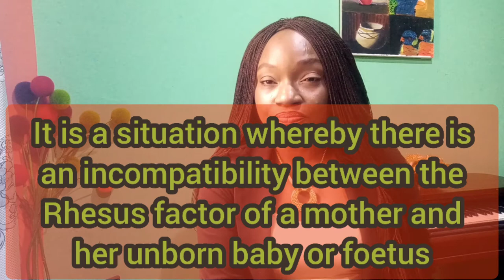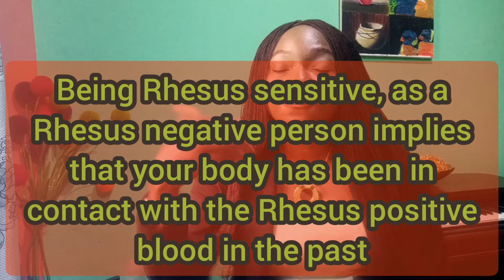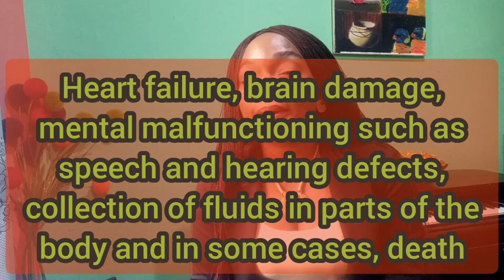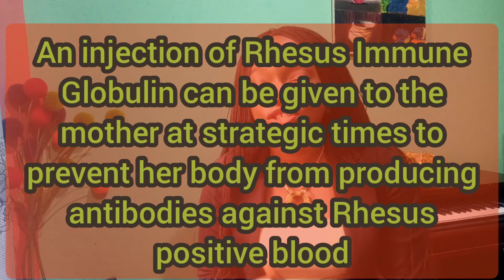MISCARRIAGES | Rhesus Incompatibility | What could be the cause?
This video deals with some of the factors that affect prenatal Development with a focus on Rhesus Incompatibility. It defines Rhesus Incompatibility. explains  what a Rhesus Factor means, discusses the effects of Rhesus Incompatibility, the symptoms of Rhesus Incompatibility both mild and severe and the treatment for Rhesus Incompatibility.